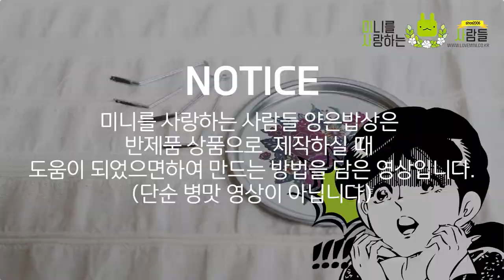레트로 감성 미사사 양은밥상 만들기 강좌#craft#miniature#미니어쳐#뉴트로